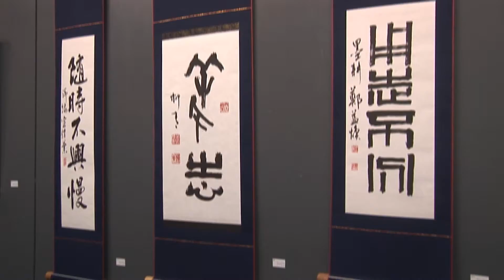2016가을의 흔적전 2016 11 17